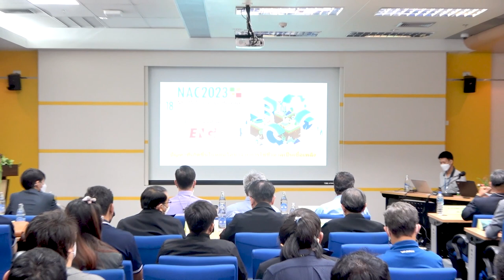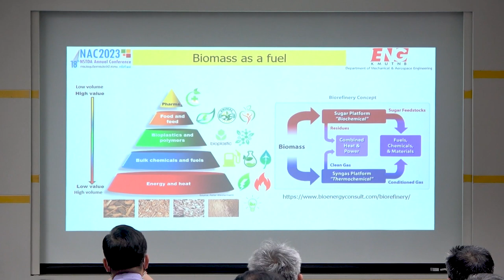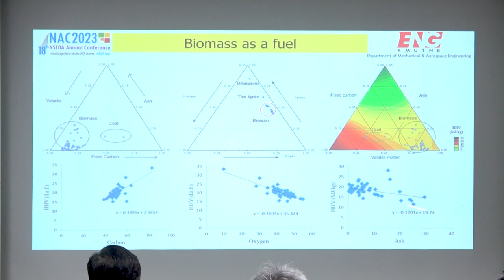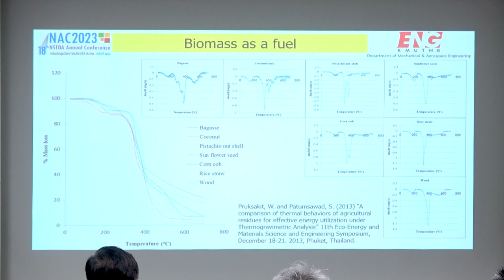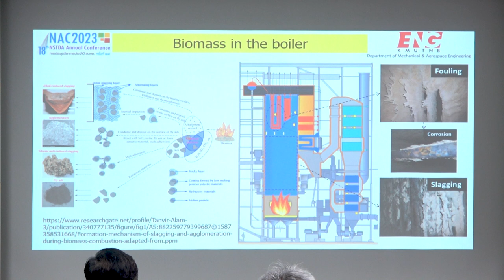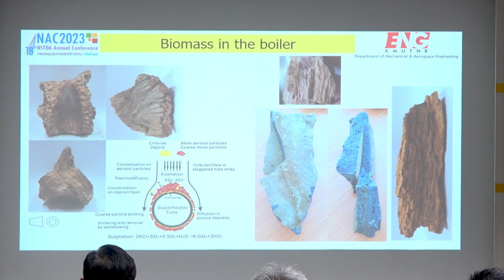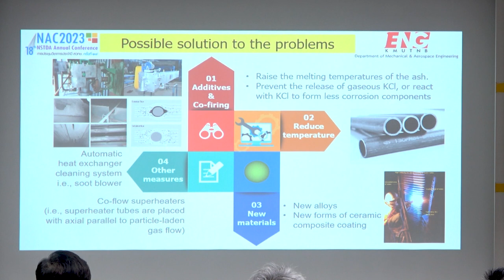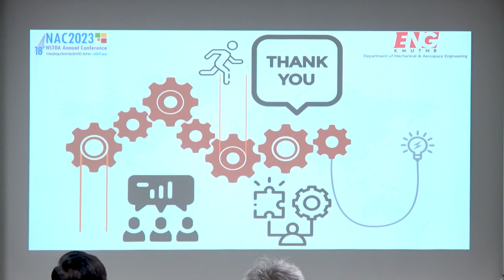การสัมมนาหัวข้อ "การเพิ่มศักยภาพการผลิตพลังงานไฟฟ้าจากเชื้อเพลิงชีวมวล ฯ" (2/11)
การบรรยายหัวข้อ "ปัญหาที่เกิดขึ้นในหม้อไอน้ำจากการใช้ชีวมวลเป็นเชื้อเพลิง" โดย รศ.ดร.สุธรรม ปทุมสวัสดิ์ มหาวิทยาลัยเทคโนโลยีพระจอมเกล้าพระนครเหนือ ในการสัมมนา "การเพิ่มศักยภาพการผลิตพลังงานไฟฟ้าจากเชื้อเพลิงชีวมวล กรณีศึกษา หม้อไอน้ำสำหรับการผลิตไฟฟ้าในโรงงานอุตสาหกรรมน้ำตาล และพืชทางเลือก (Increasing the Potential of Electricity Generation from Biomass: A Case Study of Boiler for Power Generation in Sugar Industry and Alternative Crops)" ในการประชุมวิชาการประจำปี สวทช. ครั้งที่ 18 (NAC2023) โดย คุณสายัณห์ ปานซัง  ผู้อำนวยการโครงการเดินเครื่องและบำรุงรักษาประจำโรงไฟฟ้า บริษัท ผลิตไฟฟ้าราชบุรี จำกัด การไฟฟ้าฝ่ายผลิตแห่งประเทศไทย จากห้องประชุม CC-405 อาคารศูนย์ประชุมอุทยานวิทยาศาสตร์ประเทศไทย จ.ปทุมธานี วันพฤหัสบดีที่ 30 มีนาคม 2566 เวลา 09.00 – 12.00 น.